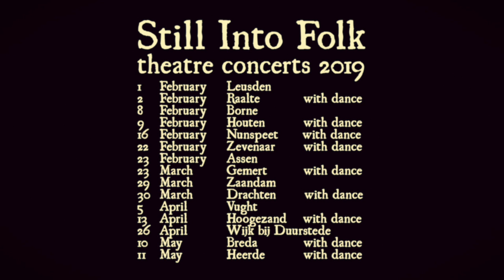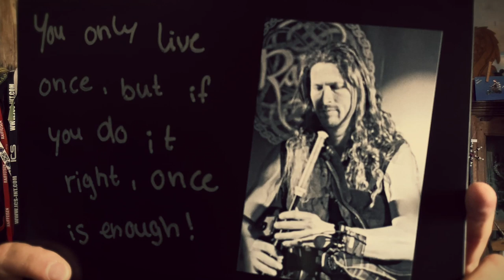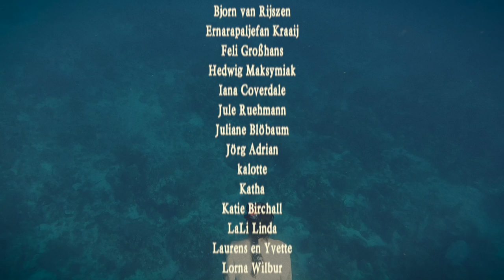What videos do you want to see from us? Rapalje Show 76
I've been editing a lot of videos from the Dominican Republic.

Maybe I made some videos from it and I want to talk with you about that. Because I made so much videos that your interest is probably also there

VOTE HERE FOR THE VIDEO EDIT FOR THE NEXT RAPALJE SHOW